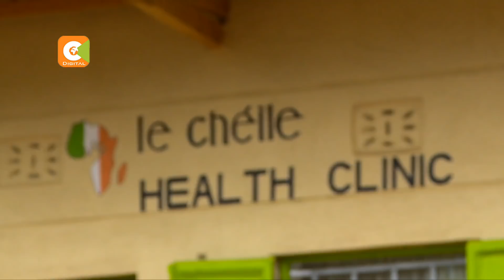SOLAI HEROINE | Woman who championed rescue efforts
When a dam broke its walls in Solai, weeks ago, the first instinct for villagers was to run for dear life but that was not the case for Mary Waruguru who in that night managed to save the lives of tens of children. Tonight Mercy Kandie brings us the story of Solai’s heroine.